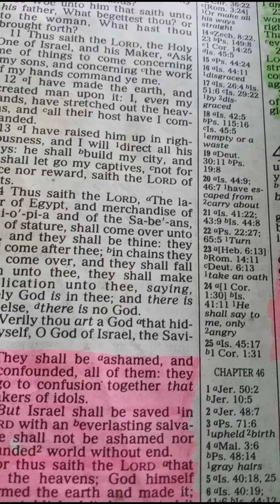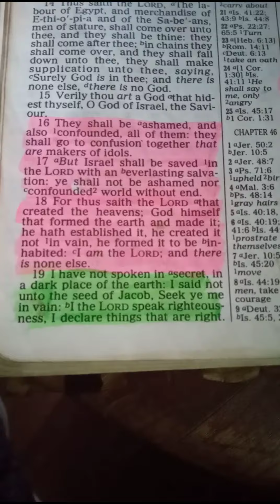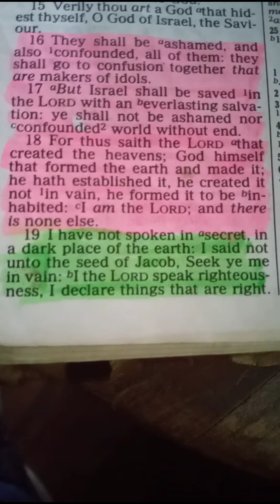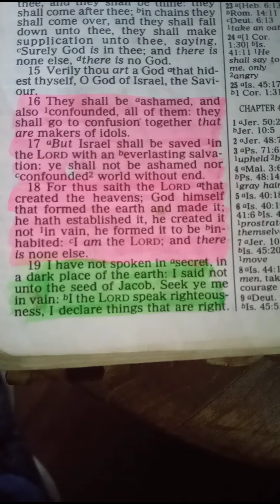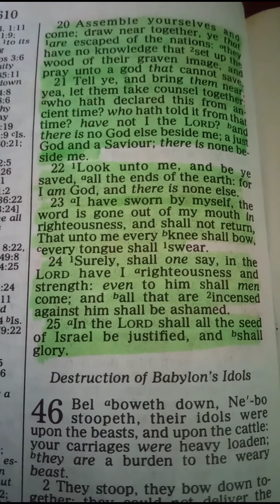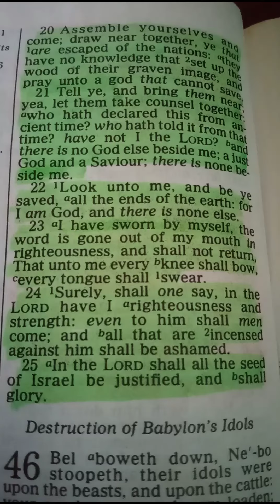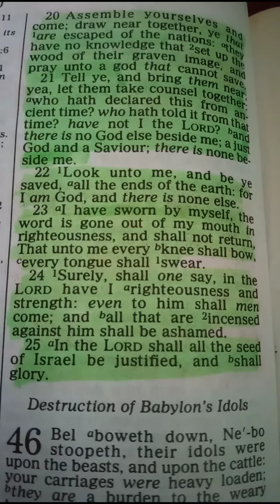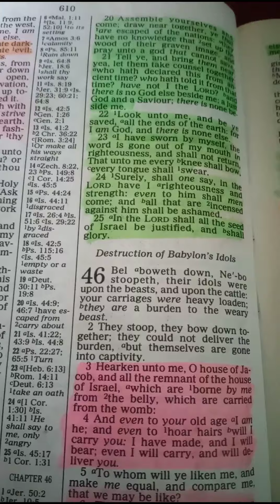COME ASSEMBLE YOURSELVES TOGETHER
THE WORLD ACCORDING TO SCRIPTURE ARE THE  ISRAELITES AND GOD GAVE HIS ONLY BEGOTTEN SON FOR THE WORLD( ISRAELITES)  THIS IS WHAT JOHN 3:16 IS Referencing TO. SO THE MOST HIGH IS SAYING ASSEMBLE YOURSELF TOGETHER AND COME TO HIS TRUTH AND KNOWLEDGE AND STOP WORSHIPPING OTHER GODS THAT CANNOT SAVE YOU